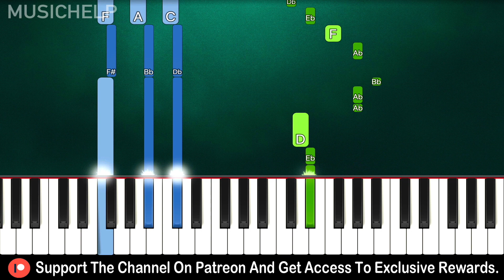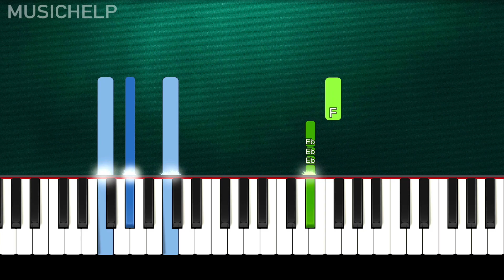TWICE - What You Waiting For (Piano Tutorial Easy) By MUSICHELP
➡ Learn How To Play "TWICE - What You Waiting For" (Piano Tutorial | Piano Cover)

🔎 SOCIAL 🔎